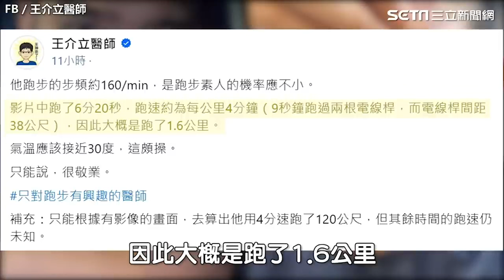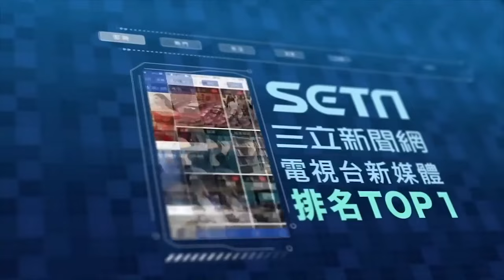網瘋傳晚安小雞10秒「假逃命片」⋯蹲低護頭全程曝光！後面根本沒人 ｜三立娛樂星聞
★訂閱【女孩要幹嘛】甜寵浪漫戲劇看到飽